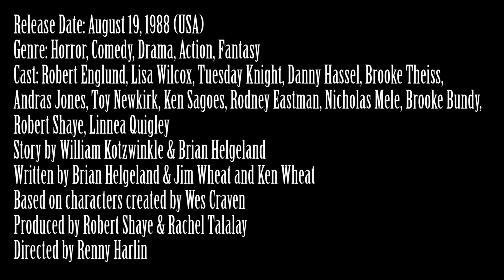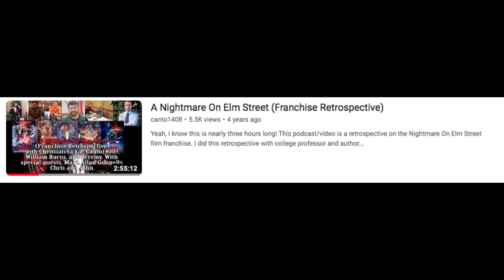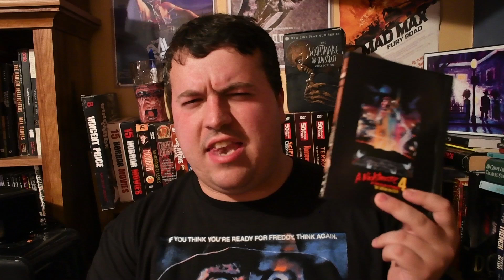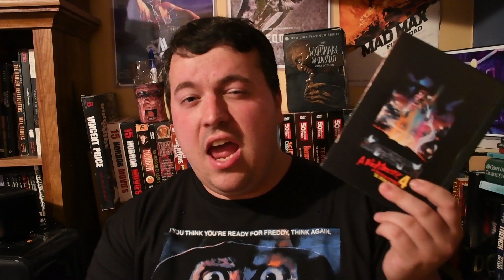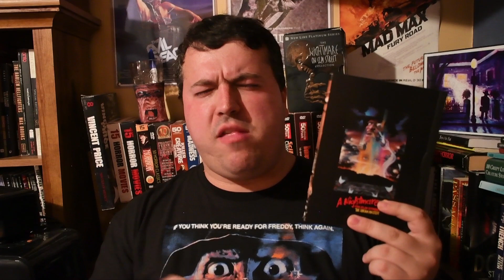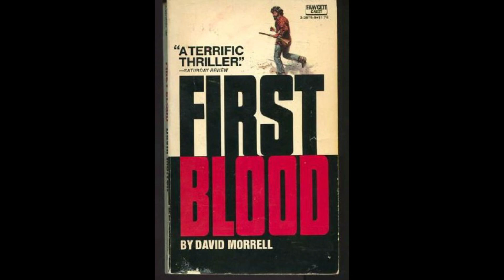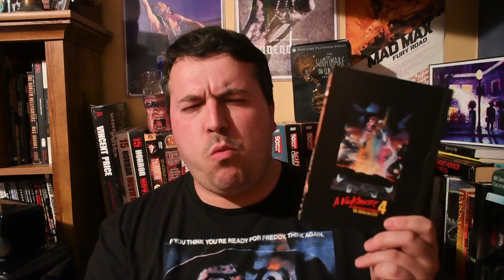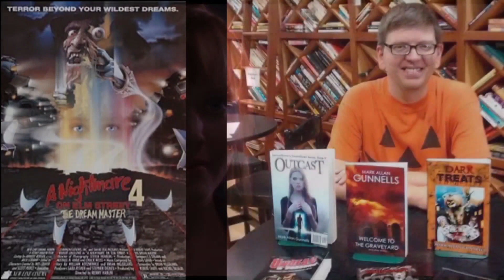A Nightmare on Elm Street 4: The Dream Master (1988) Movie Review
This is my review of A Nightmare on Elm Street 4: The Dream Master, the fourth film of the Nightmare on Elm Street franchise. In the second half of this video I play footage from a 2018 retrospective on the Nightmare series that I recorded with some friends of mine.

Genre: Horror, Comedy, Drama, Action, Fantasy

Cast: Robert Englund, Lisa Wilcox, Tuesday Knight, Danny Hassel, Brooke Theiss, Andras Jones, Toy Newkirk, Ken Sagoes, Rodney Eastman, Nicholas Mele, Brooke Bundy, Robert Shaye, Linnea Quigley

Story by William Kotzwinkle & Brian Helgeland

Written by Brian Helgeland & Jim Wheat and Ken Wheat

Based on characters created by Wes Craven

Produced by Robert Shaye & Rachel Talalay

Directed by Renny Harlin

Plot: Freddy Krueger returns from Hell, and kills the rest of the children of the people who originally killed him. Now in order to invade the dreams of new victims Freddy must use the dreams of a young girl named Alice. But with every life and soul that Freddy takes, a part of his victims also go into Alice, and Alice is becoming the "Dream Master" the gatekeeper of good dreams who is the only one who can destroy Freddy.